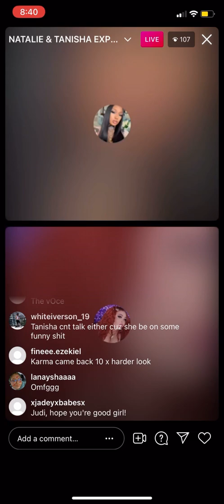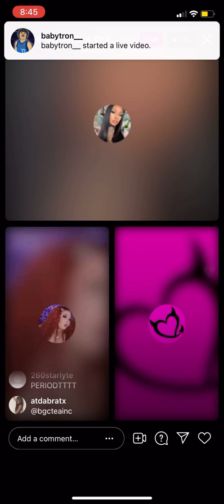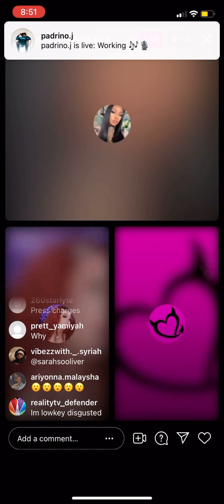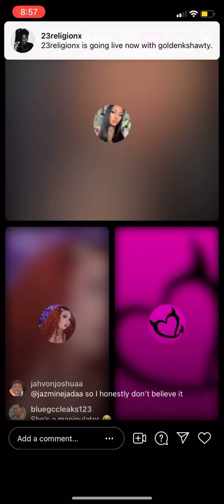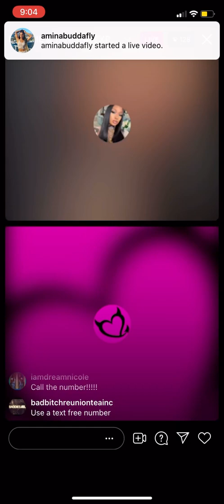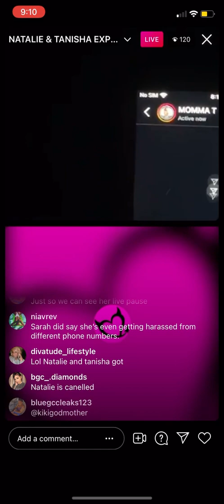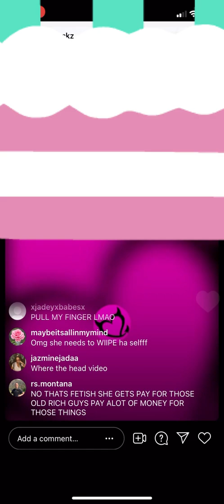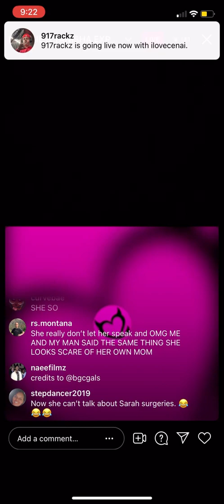Natalie Epstein Nunn Exposed for Being an alleged Escort/Pimp: Nigeria Trip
on the night of July 15th, 2021 LaLaChiraq exposed Natalie Nunn for an alleged trip to Nigeria.  She details having to do sexual for favors for Nigerian men in an hotel room in exchange for money allegedly orchestrated by Natalie Nunn of Bad Girls Club season 4  and executive producer of show Baddies ATL on Zeus Network owned by Lemuel Plummer.

These are allegations against Natalie Nunn.